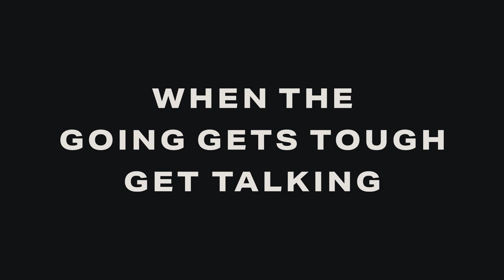BDC Hero Film